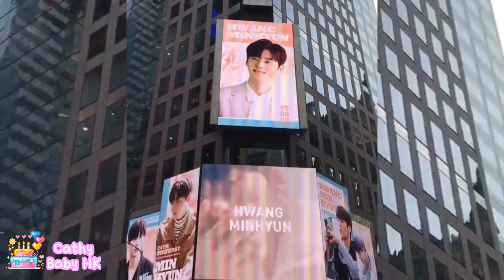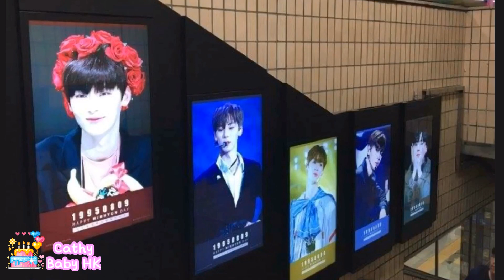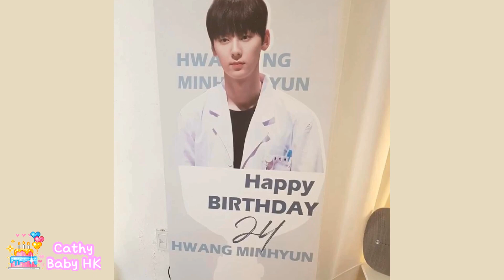Happy Birthday to my love - Minhyun 旼炫 生日快樂